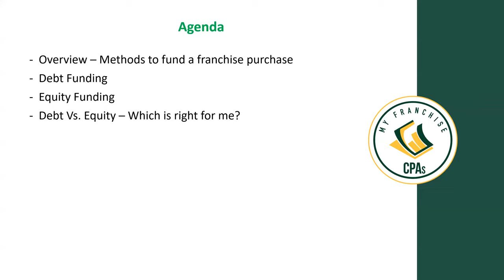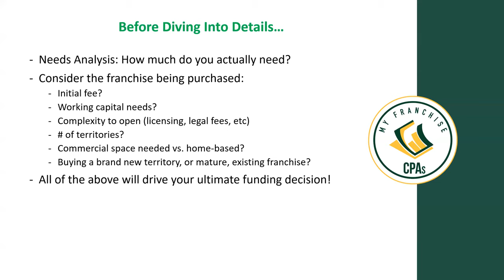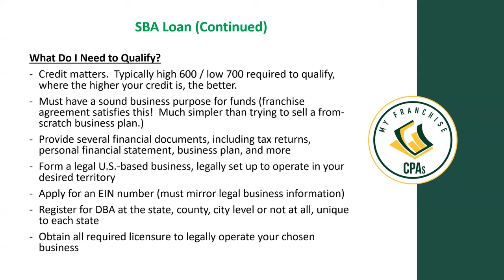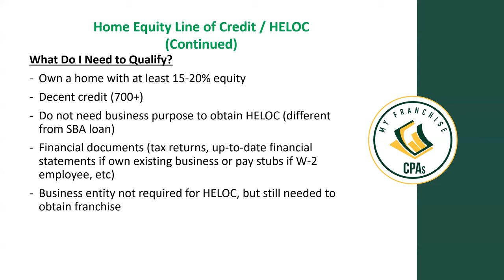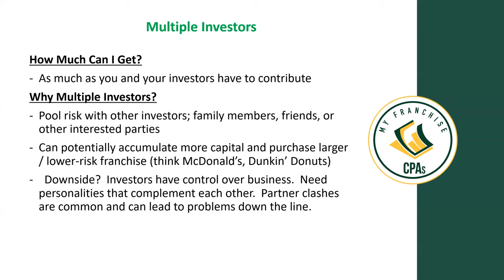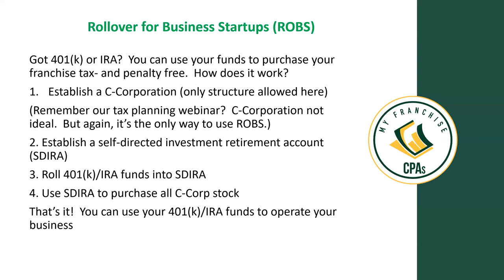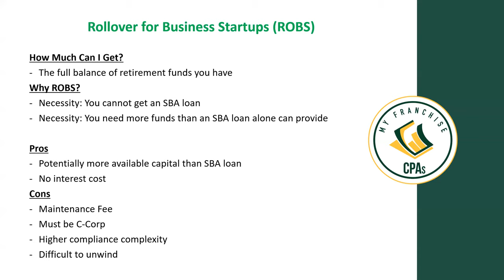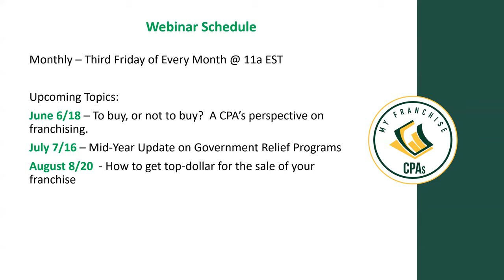No Cash? No Problem! How to Fund Your Franchise Venture!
Need funding to purchase a new or existing franchise location?  We can help!